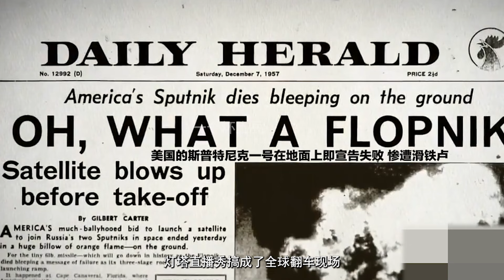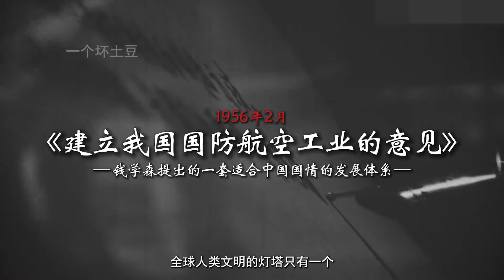这项计划的颁布，是对美国的绝命暴击！